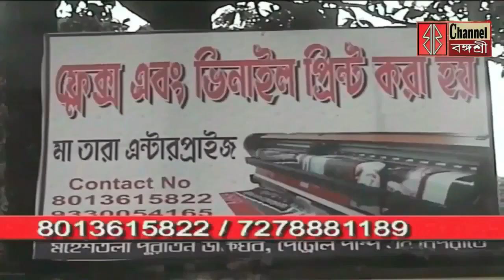নবান্নঅভিযান নিয়ে পশ্চিমবঙ্গ ছাত্র সমাজের কলকাতা প্রেসক্লাবে সাংবাদিক বৈঠক